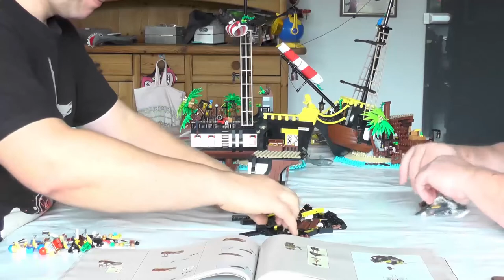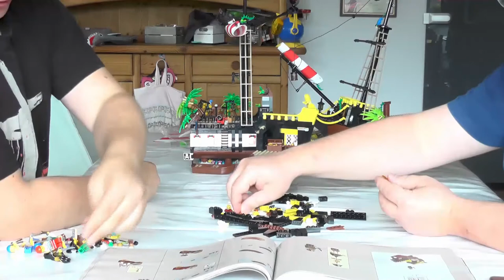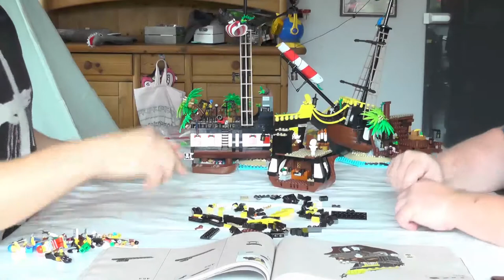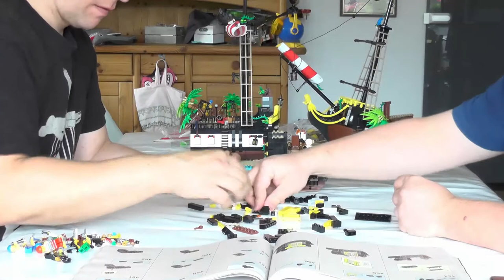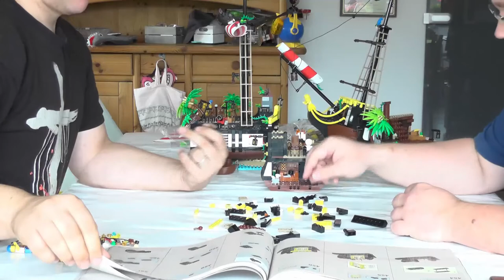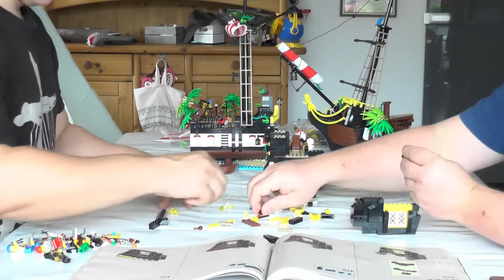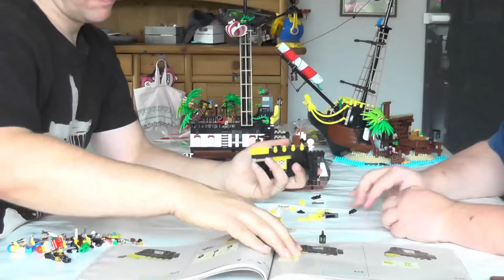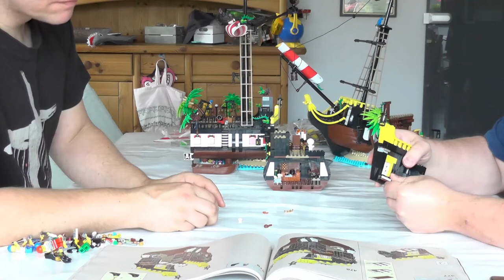Let's build "Piraten der Barracuda Bucht" Echtzeit / Deutsch #13